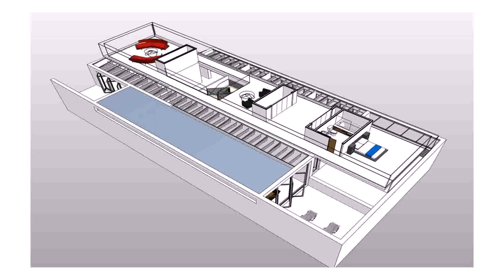Modern Small House Plans Uk - Gif Maker DaddyGif.com (see description)